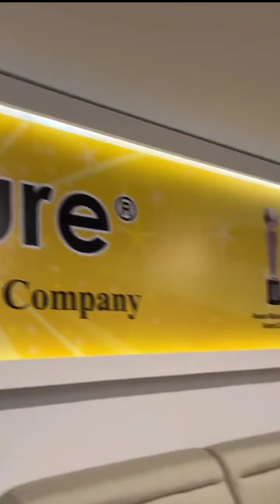Fizo Omar || Shopping Tilam Untuk Rumah Baru